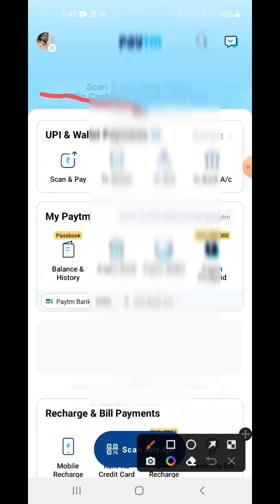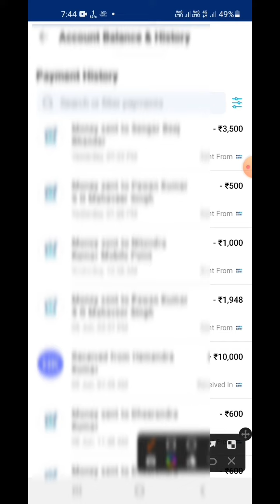how to check paytm transaction success/PAYTM से transaction history check